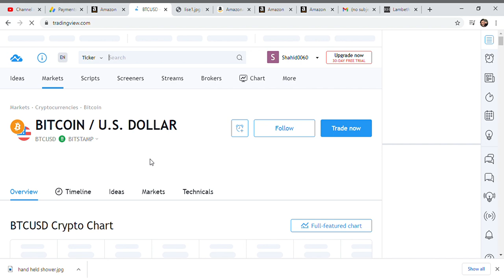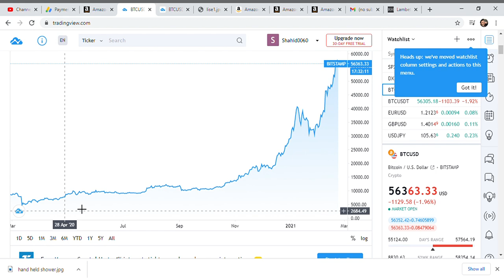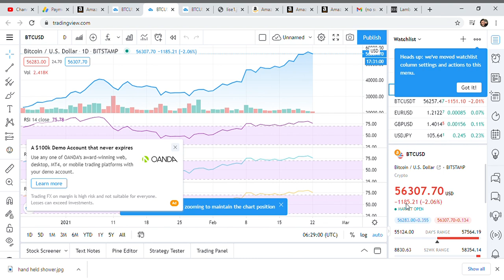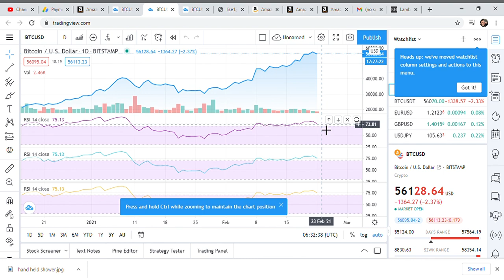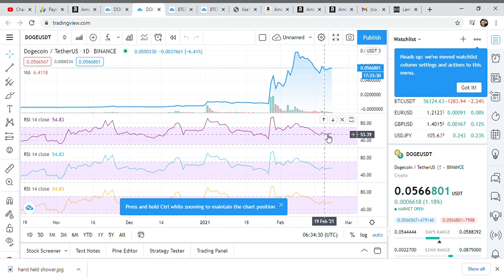How to pick a Cryptocurrency or stock to invest in with trading view